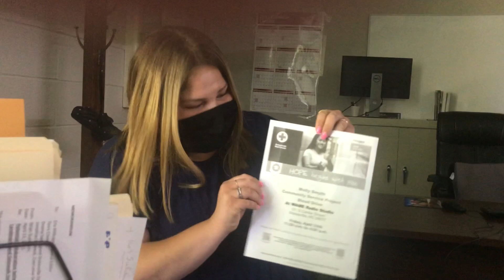Blood drive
Molly Smyth talks about an upcoming blood drive she organized.